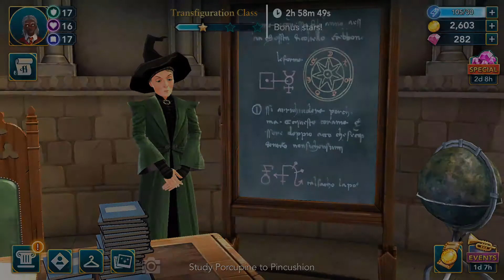Hogwarts Mystery: Transfiguaration Study Class with Professor McGonagall